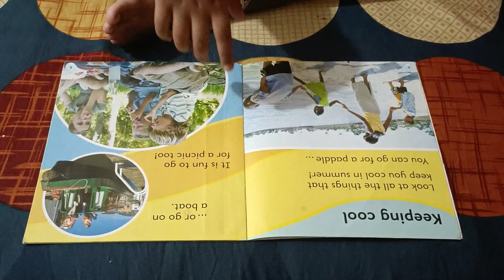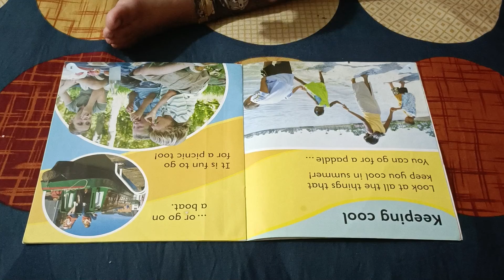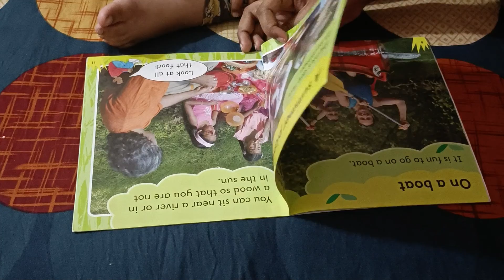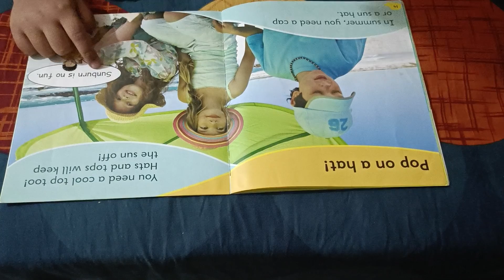A cool summer story please like and share ☺️